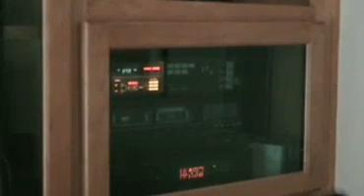Merry Christmas, George Steinberg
A year later, George is still haunted by terrible tree-related memories.
Can he overcome them and rejoin society?
Type: horrortrees2